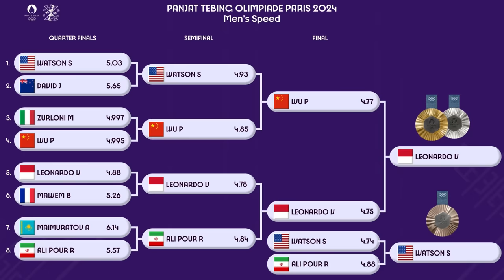VEDDRIQ LEONARDO, EMAS PERTAMA INDONESIA. HASIL FINAL PANJAT TEBING OLIMPIADE PARIS 2024 MEN'S SPEED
HASIL FINAL PANJAT TEBING OLIMPIADE PARIS 2024 MEN'S SPEED. VEDDRIQ LEONARDO RAIH EMAS SETELAH MENGALAHKAN CLAIMBER CHINA, WU PENG.